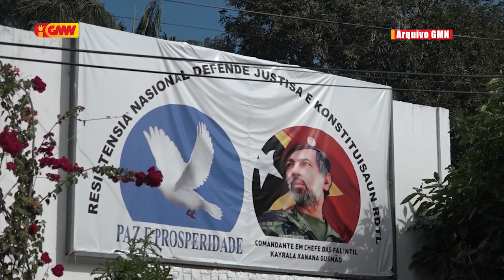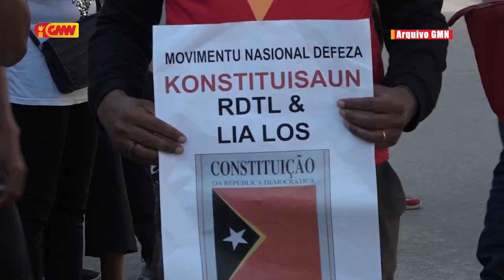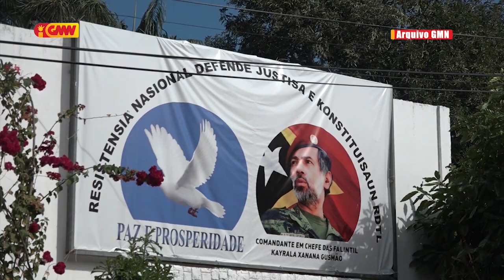Grupu RNDJK RDTL adia hikas data manifestasaun atu hatun Prezidente Repúblika.